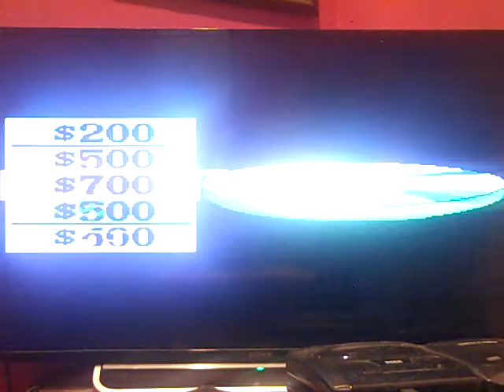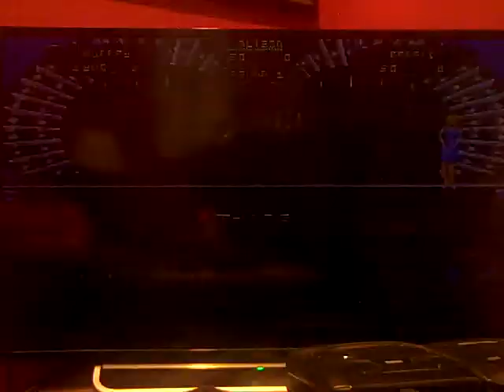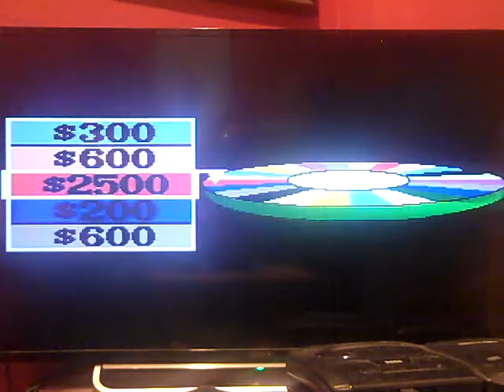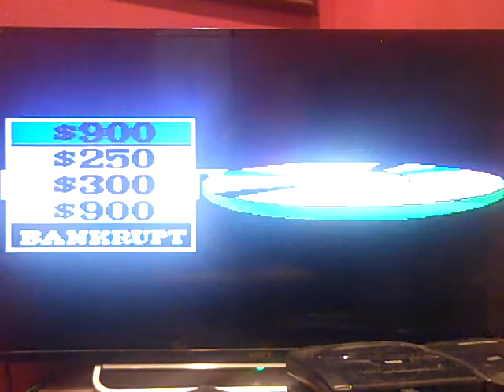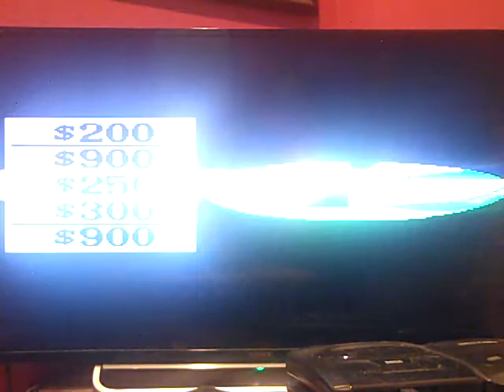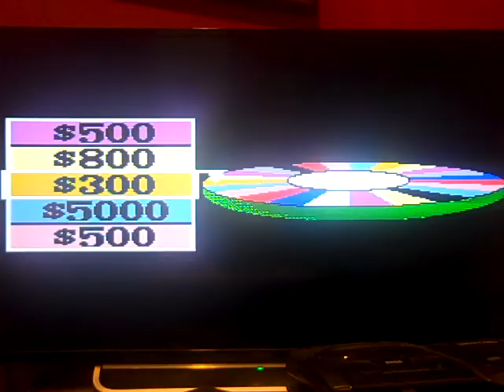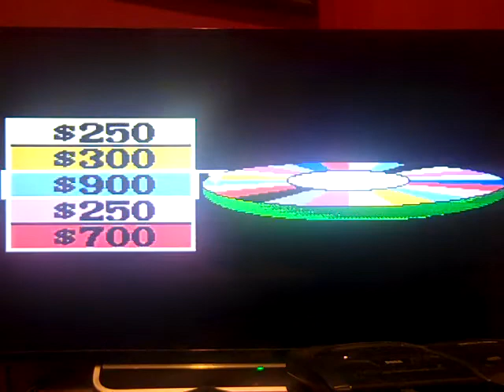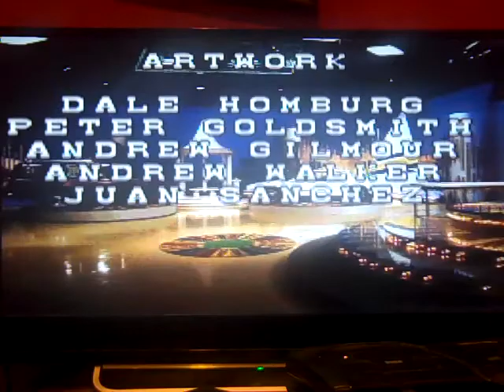Belated 3-in-1 Birthday Special (Part 26)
Here is Part 26, in which I will be playing Wheel of Fortune Deluxe Edition for the SNES. How will I do? Watch to find out, and Part 27 will be up next.